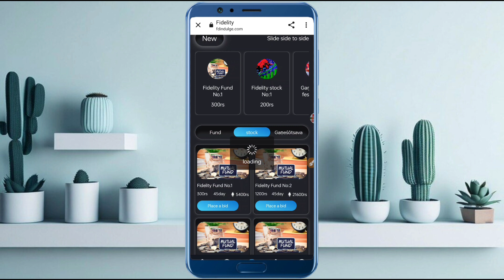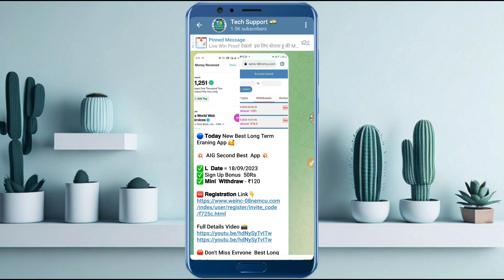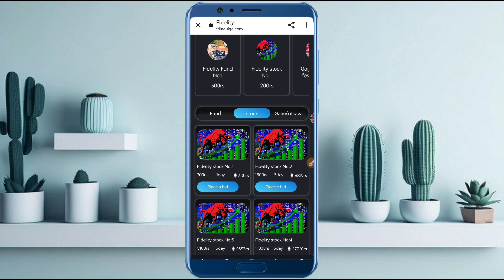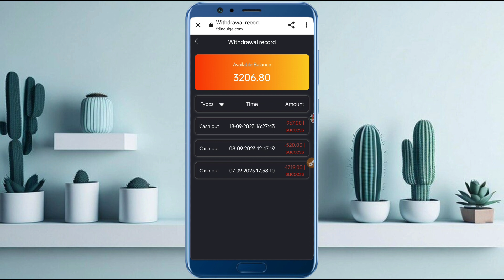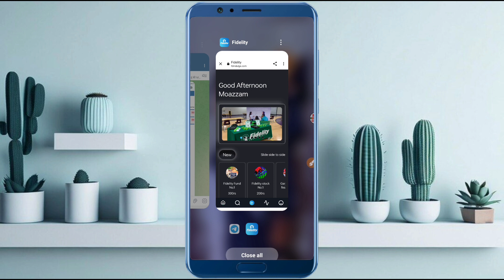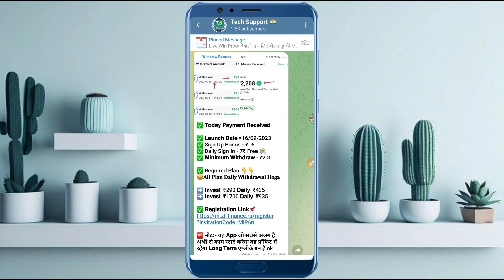fidelity app withdrawal problem l fidelity app new update l fidelity app real or fake l